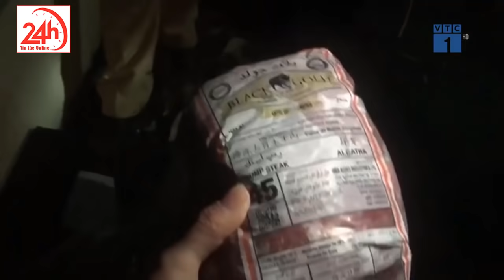Cập nhật Băng 'quái xế' bị cảnh sát nổ súng trấn áp hiện ra sao . Cập Nhật Tin An Ninh mới nhất